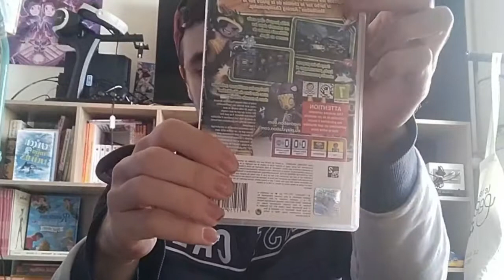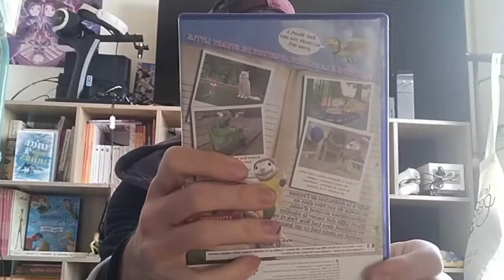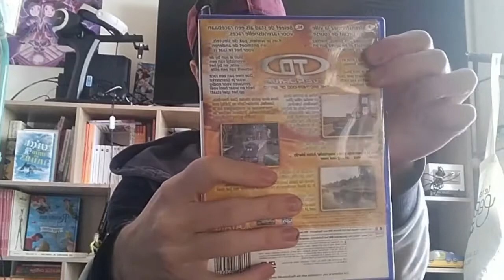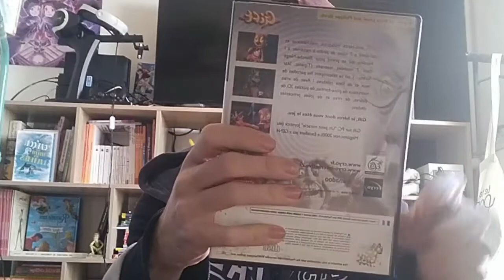J'ai dépensé tout mes chèques Kadok à GameCash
Heureusement que j'avais aussi des points cumulés car ils ne serait plus après le 31 :)
Déroule-moi 🙂👇

Bon Visionnage 👀